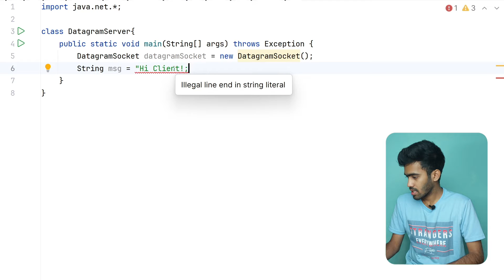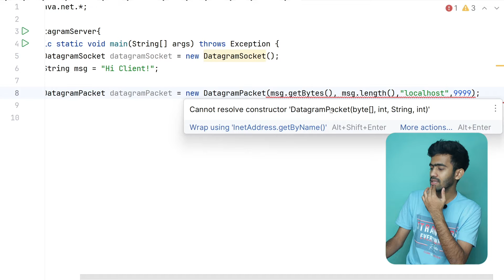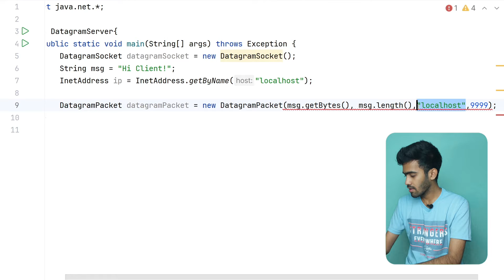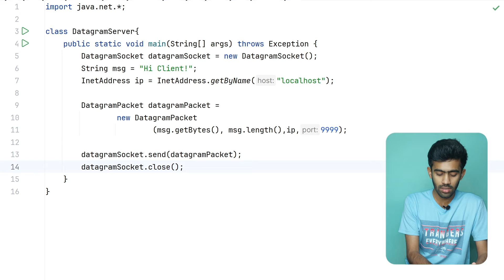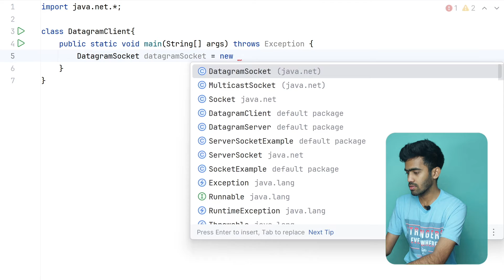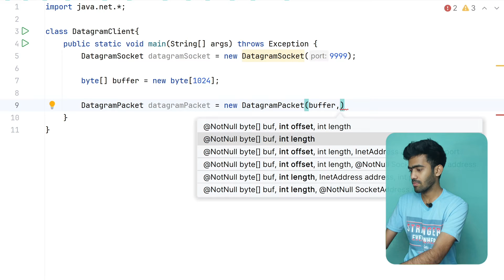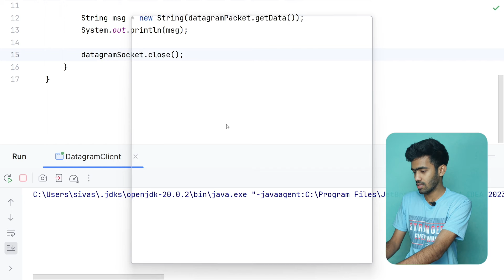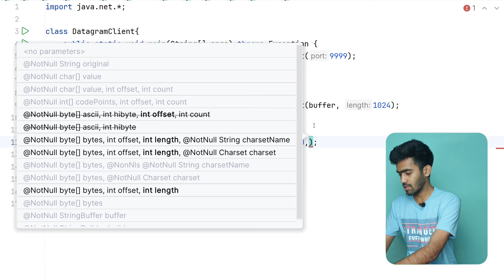Socket Programming - UDP | Network Programming -2 | Advanced Java | Tamil | code io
Send Messages using UDP protocol
Byte Stream